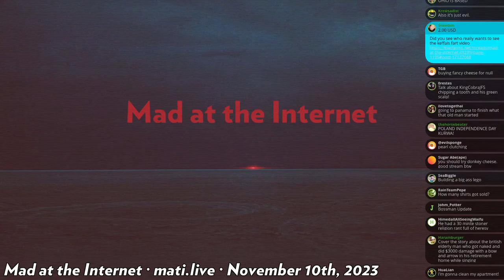Kino Casino makes Rekieta really NOT angry - Mad at the Internet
Rekieta's strong Christian moral values, which he waffles on even having, render him immune to the taunting from the Kino Casino.